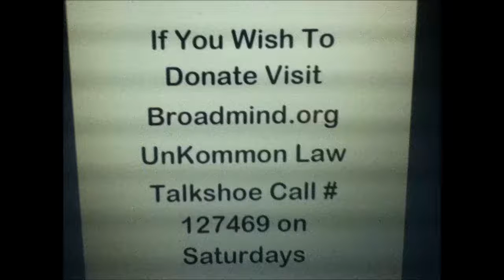Karl Lentz - Find the Impact Statement+